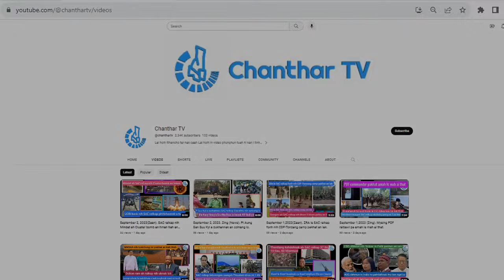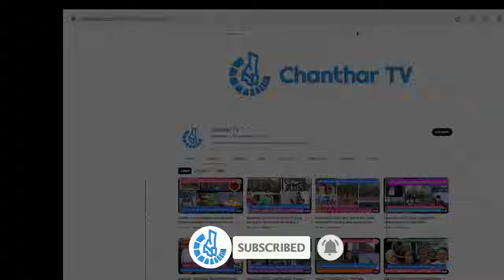Aug 09 zing thawngpang: Thantlang ralhrang hriamnam he a zaam. Ralkap 9 thi, 8 a nung tlaih